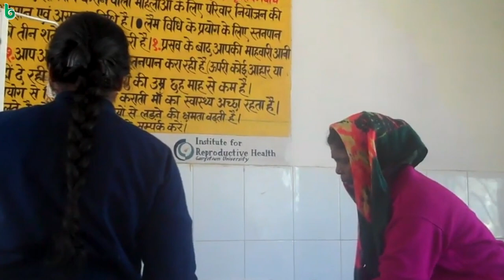maratmaka hrudaya | nityananda mahapatra | odia sahitya | odia story | short story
maratmaka hrudaya | nityananda mahapatra | odia sahitya | odia story | short story @shrutisahitya

odia sahitya
odia kahani
story
odia story
oriya story
odia gapa
oriya gapa
true story
khandagiri mela
kumbh mela

ଶ୍ରୁତି ସାହିତ୍ୟ
ମାରାତ୍ମକ ହୃଦୟ
ନିତ୍ୟାନନ୍ଦ ମହାପାତ୍ର
ପ୍ରସ୍ତୁତି : ଭଲକଥା   @bhalakathaa
ଓଡ଼ିଆ ଗପ

bedtime story
moral story
short story
new story
story time
bedtime moral story
latest story
short stories
my story
story odia
odia stories
odia story book
odia

manoj das
sachidananda routray
debaprasad dash
ajay swain
chandrasekhar rath
pradosh mishra
shantanu acharya
santanu acharya
mrunal
bibhuti patnaik
prativa ray
durga pattnayak
bhupen mohapatra
bhalakatha
mrutyunjay parija
debabrata madanray
lakshminarayan mohanty
gobinda tripathy
narayan mishra
achyutananda pati
harihar tripathy
brahmananda panda
nityananda mahapatra